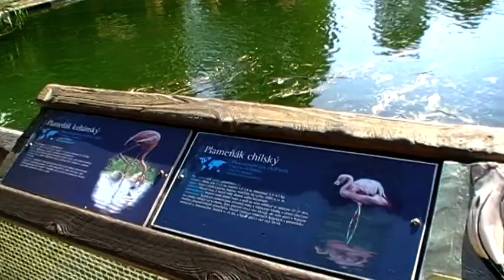ZOO Praha 21.9.2010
plameňák